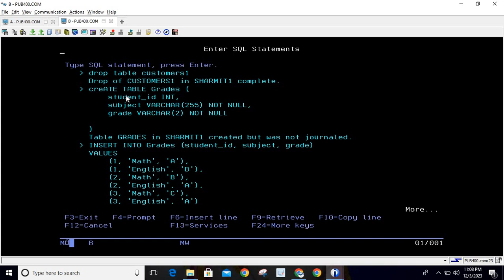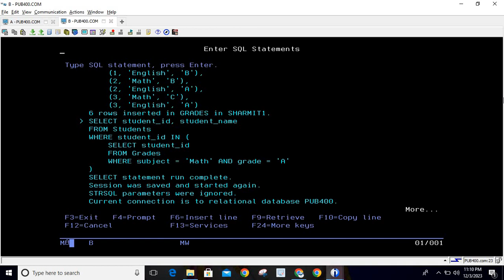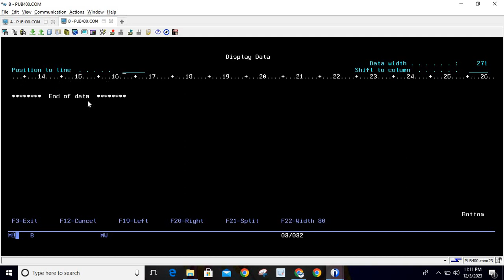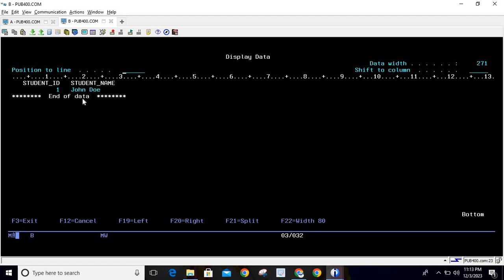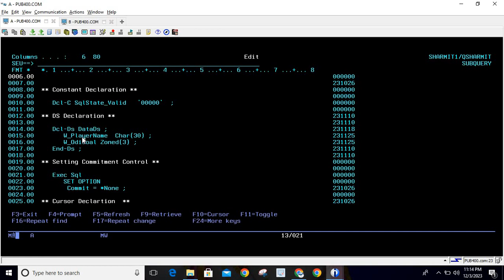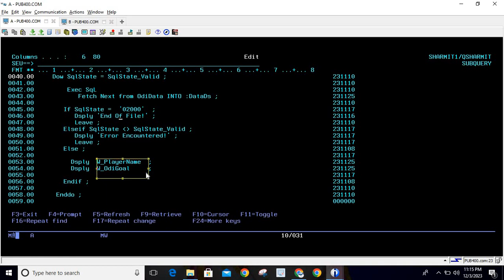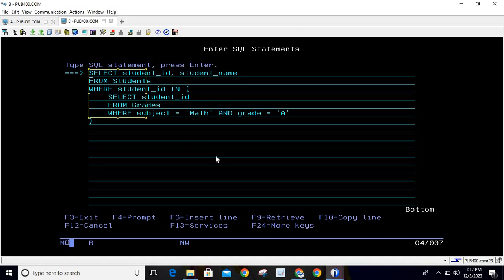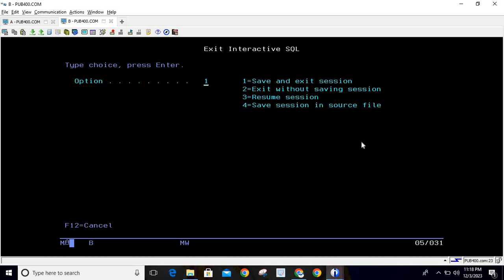Sub Query example for students and grades table in IBMi DB2 | Sub-queries in ibmi | Sub-Queries IBM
1. Introduction of sub-Query in ibmi db2 in hindi

2. Sub Query example for students and grades table in ibmi db2 in hindi

3. Types of Subqueries and its real time examples in ibmi db2 in hindi.

4.Db2 joins with real life examples in hindi.